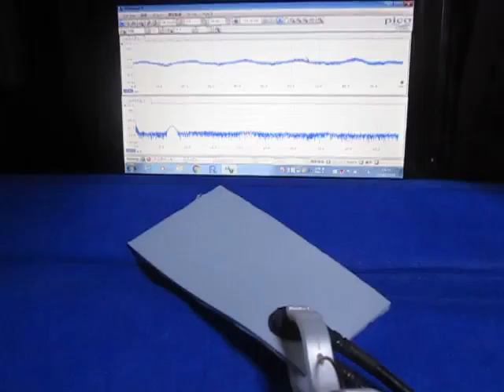超音波プローブの超音波発振制御 Ultrasonic experiment